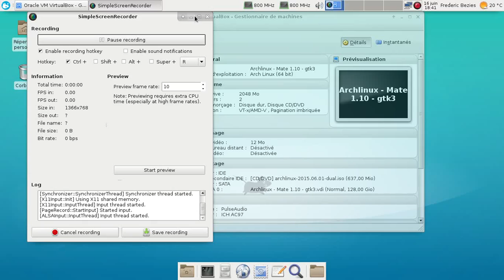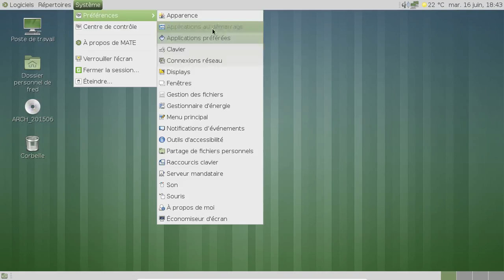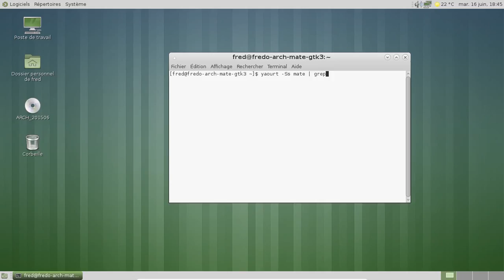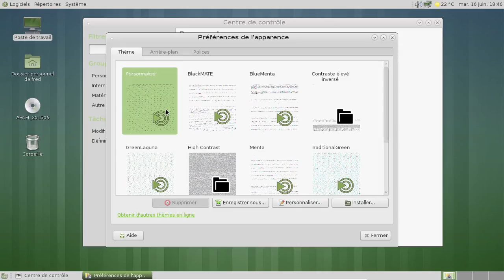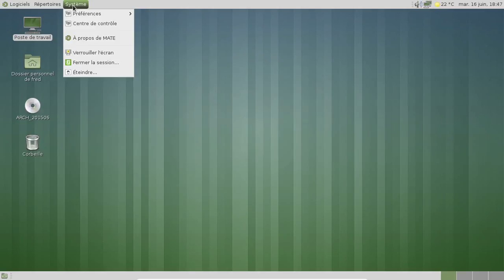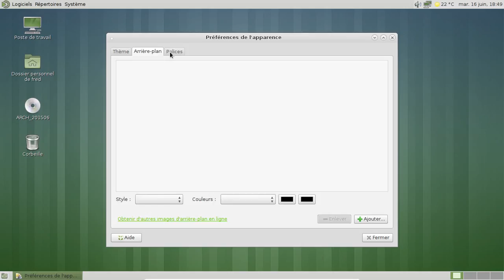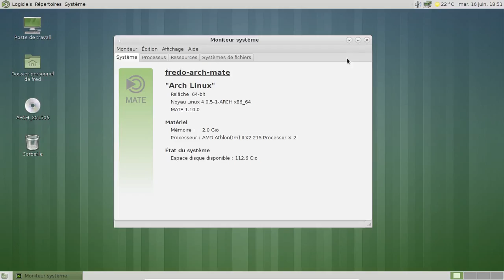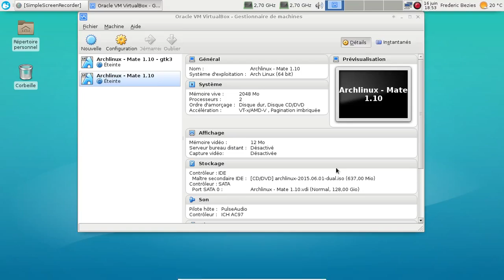Aperçu de Mate Desktop en version gtk3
Un aperçu de la version GTK3 de Mate et un comparatif avec la version GTK2.